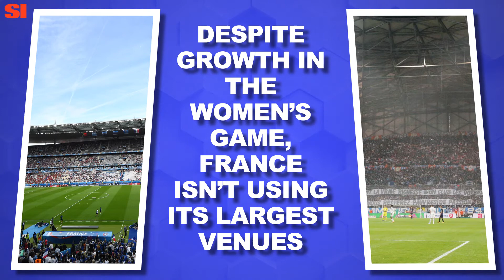France '19's Stadium Situation | Women's World Cup Daily | Sports Illustrated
As the FIFA Women's World Cup enters its second weekend, we take a look at some of the stadiums that are being used in this year’s tournament and wonder why France’s largest football venue is not being used.